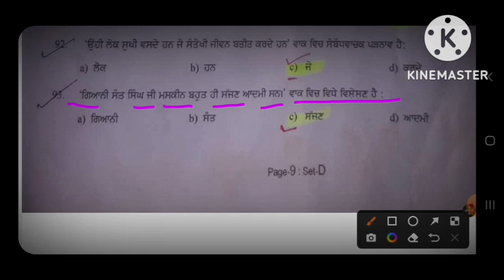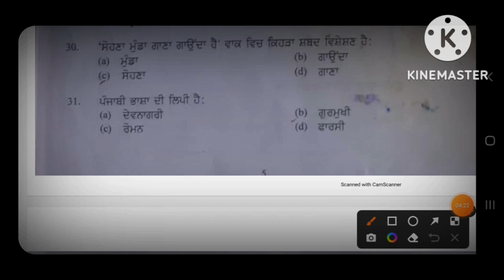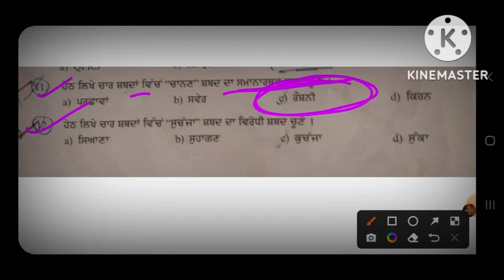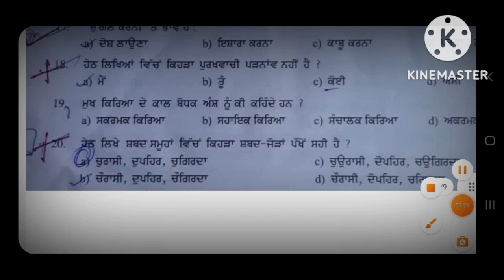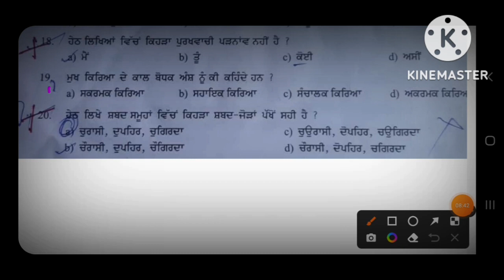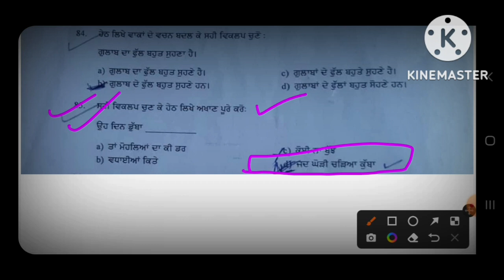Punjabi Grammar MCQ For ALM Exam 2022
This video is about the details of 1000 Most Important MCQ For  the Examination of Assistant Lineman

1000 MCQ PDF With answer key Rs 1000
details of chapters are followings..
200  Most important MCQ
100 MCQ ਫੁੱਟਕਲ
100 MCQ ਮੁਢਲੀ ਜਾਣਕਾਰੀ
42 MCQ ਟਰਾਂਸਫਾਰਮਰ
50 MCQ Ac Circuit
25 MCQ Wiring
31 MCQ Measuring instruments
34 MCQ ਬਿਜਲੀ ਦਾ ਉਤਪਾਦਨ

Full chapter details PDF and Answer key + Lineman Previous Paper 2018 + Punjabi Grammar PDF cost only Rs 1000